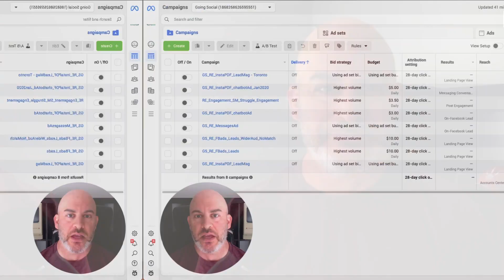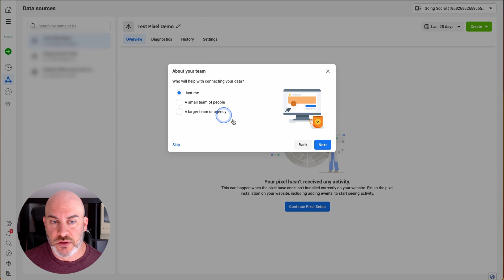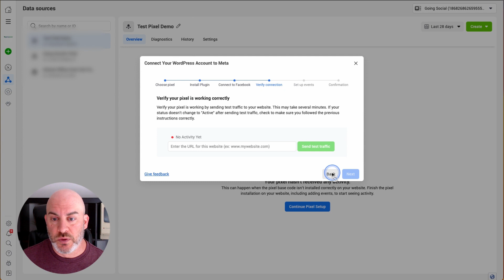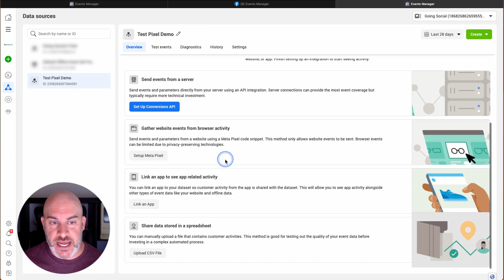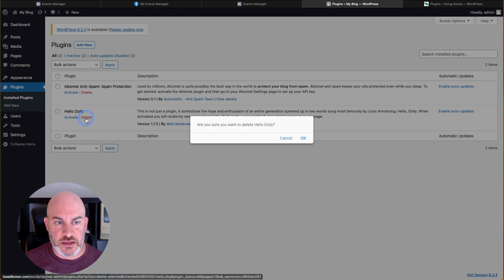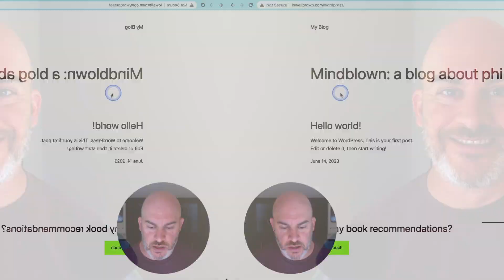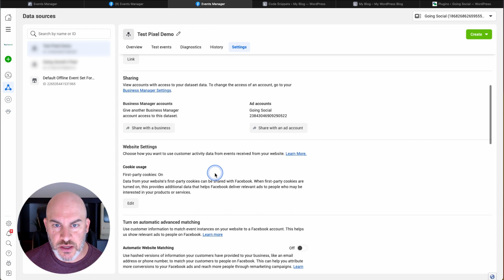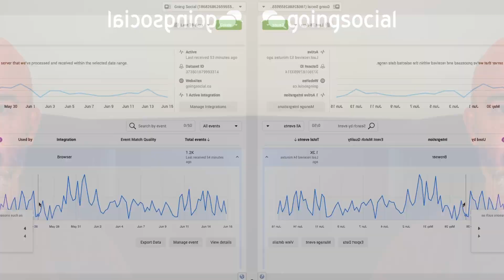Install The Facebook Pixel On A WordPress Website | Facebook & Instagram Advertising Training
🚨 ➡️ Need help with your Facebook & Instagram advertising campaigns? I'd be happy to help you!

👉🏼  I've been helping businesses scale their Facebook ads and spend less to get better leads for over 10 years. Get an expert to manage your Facebook Marketing Campaigns:

🔥 Get Access To The Facebook & Instagram Advertising Course For Realtors - Learn How To Setup The Perfect Marketing Campaigns To Promote Real Estate Listings

WordPress is one of the most popular platforms for creating websites and if you are creating advertising campaigns on Facebook and Instagram you MUST ensure you have the Facebook Meta Pixel code installed on your website pages.

One of the most overlooked aspects of marketing is ensuring you are able to track the performance of your advertising initiatives. When it comes to running Facebook & Instagram ads - installing the Facebook Pixel code on your landing pages and website pages is often overlooked - and a HUGE MISTAKE.
In this video, I demonstrate how to create a new Facebook Pixel, how to install the Meta Pixel on a WordPress site using a WordPress Plugin as well as how to use Google Chrome and the Meta Pixel Helper browser extension to ensure the pixel code is installed correctly and sending traffic data back to Meta (Facebook) to effectively track landing page conversions, pageviews, traffic data and more.

0:00 - How to Install the Facebook Pixel on a WordPress Website to Track Facebook Ads Performance
1:52 - How to Find The Facebook Meta Pixel Code In Meta Business Suite
3:23 - How to Setup a New Facebook Pixel
8:40 - What is the Facebook Pixel. What Does The Facebook Pixel track?
15:25 -  How to install the Facebook Pixel with a WordPress Plugin
23:20 - How to test the Facebook Pixel with a Google Chrome Extention
26:45 - How to test that Facebook is collecting data from the Meta Pixel Installed on your WordPress Website
32:23 - Summary

🚨 ➡️ Don't have a WordPress website? Try a 14 Day Trial of LeadPages, a simple drag-and-drop website-building platform